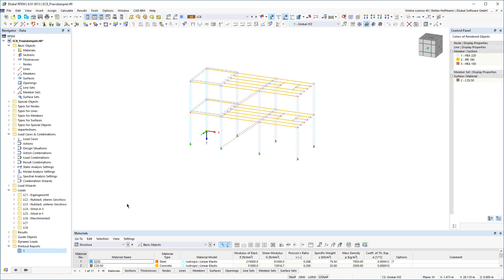[EN] FAQ 005172 | 在 RFEM 6/RSTAB 9 中是否可以调整打印报告的布局（例如标题）？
问题：
在 RFEM 6/RSTAB 9 中是否可以调整打印报告的布局（例如标题）？

答案：
是的，你可以。

您可以在打印机和工具栏中找到各种设置选项。 “其他设置”选项卡中的“页面设置”对话框。 您可以在打印报告管理器中打开该对话框。

也可以在打印报告中打开该对话框。